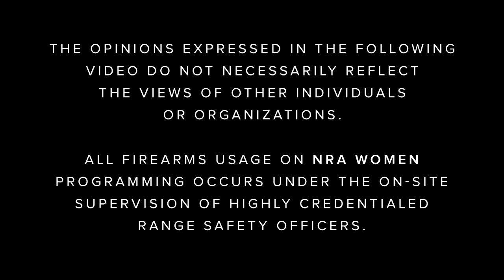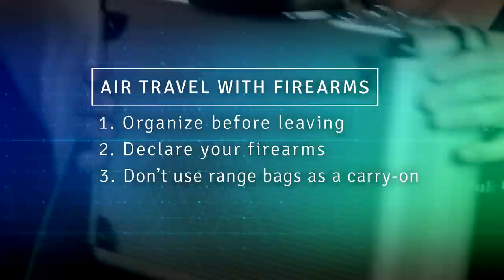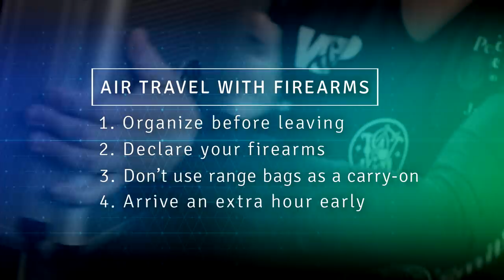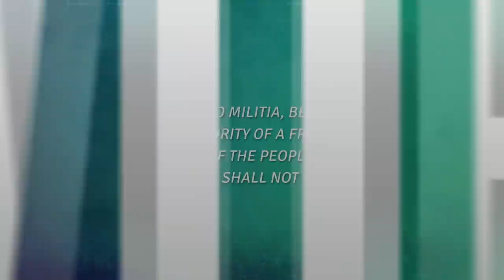Love at First Shot | S4 E6: "Freedom"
The season finale of Love at First Shot Season 4 is a celebration of freedom. You'll meet Lila Ontiveros, a high-powered corporate executive who's a financial advisor by day and helicopter hog-hunting business owner by night. She takes Lydia Longoria up for her first-ever hunt. Host Natalie Foster also had a chance to sit down with Lila to learn how her business came about.Team Smith & Wesson's Julie Golob introduces us to four legendary women in the firearms world. She also offers some important tips on flying with firearms.At the range, Julie presents the final C of Concealed Carry—consistency. Plus, she profiles the SW22 Victory in the S&W Spotlight, calling it a great starter gun for new shooters. Lydia Longoria completes her 27 Words segment and notes that our forefathers left nothing to interpretation in the conclusion of the Second Amendment. And finally, the ladies wrap it up with a discussion on the legacy of freedom.